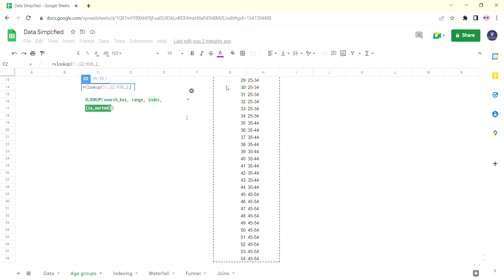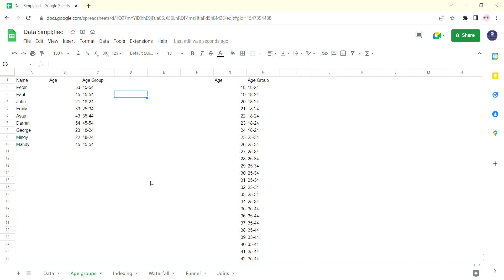How to Organize By Age Group In Google Sheets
Formula:
=vlookup(the cell of the age, the range you want to look for the age and age group in, 2, false)